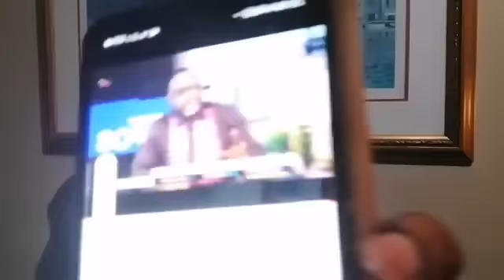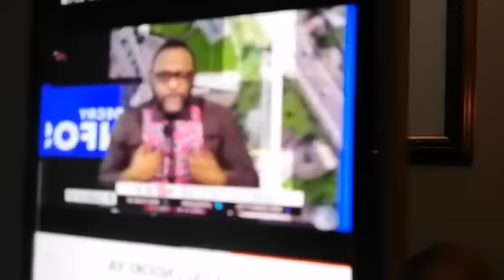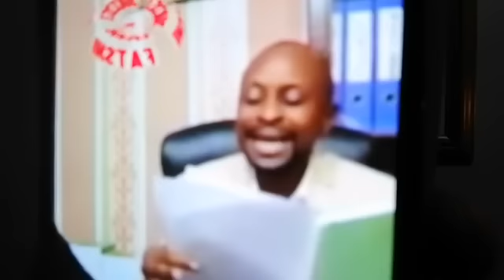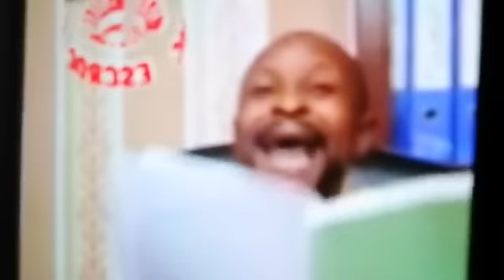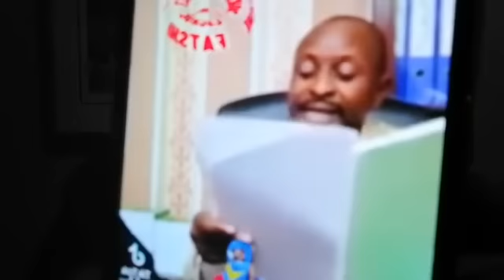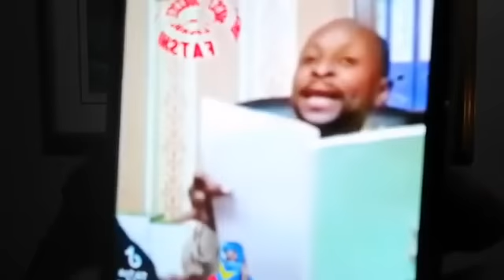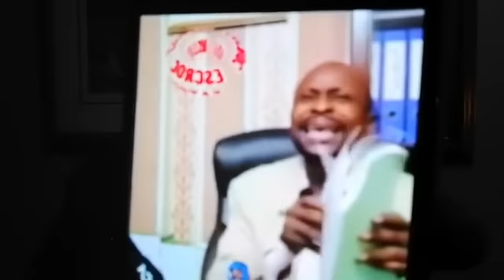BISHOP ÉLYSÉE : BOYOKA 3 CARTES OYO TSHILOMBO AZA KO UTILISÉ POUR DÉTRUIRE LE CONGO AZA MAWA